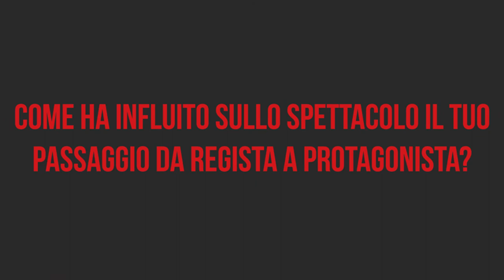Ninni Bruschetta - Il Mio Nome È Caino - Da regista ad attore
"Ninni Bruschetta non si limita a interpretare bensì la voce diventa musica e i gesti una danza". QuartaParete.it

Caino è il killer di mafia che al comando ha preferito l’amministrazione rigorosa della morte, qualcosa che somiglia a un mestiere ma che è anche una impietosa chiave di lettura dell’universo mafioso e delle sue opache propaggini, un personaggio fuori dalla cronaca, costruito interamente all’interno della coscienza.

Un “pensiero fuori posto” muove il suo racconto, assoluto, spietato, estremo, senza margini di riscatto. Fuori posto è anche il suo raccontare, a tratti straniato dalla vertigine dell’azione, oppure ingoiato dalla musica che lo sostiene, che improvvisa e improvvisando spinge Caino a cercare ancora un altro tono, un altro modo per dire, fuori tempo massimo, quando è troppo tardi per raccontare e tutto suona come una dolente deposizione resa a se stessi.